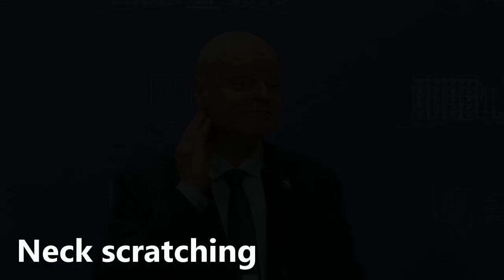Body language – Neck scratching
An example from the press conference of Lithuanian prime minister Saulius Skvernelis after receiving a question about future political career plans on 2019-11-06.
[..] It is accompanied by a slight tilting of the head. This gesture is done when a person does something they believe is wrong, immoral or embarrassing. We also do it in situations when someone mentions something negative about us or when we’re caught in the middle of an embarrassing situation in public.
The person doing this gesture is non-verbally telling himself, “I’m in deep trouble”, “I shouldn’t have done that” or “I shouldn’t have said that”.
[..] When stress increases, our face and necks flush with blood and we pull our collar away as an unconscious indication of this process. As blood flow increases to our neck, it stimulates nerves which in turn cause irritation and discomfort. It is the tingling sensation due to an increase in blood flow that gives clues to the underlying meaning. Thus, neck scratching is really due to high stress or anxiety.